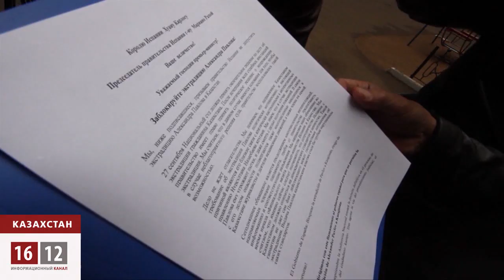Верховный суд Испании отложил экстрадицию Александра Павлова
Верховный суд Испании отложил экстрадицию Александра Павлова - личного телохранителя Мухтара Аблязова -- в Казахстан. Фактически же, по мнению адвоката Павлова Марии Косты, речь идет об отказе от такой процедуры.